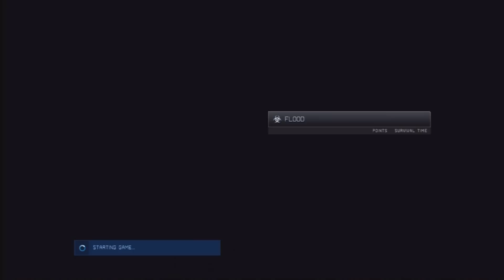The D-Team: Halo 4: Funny Moments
I think everyone in this video has a defect in the brain. Especially me!
White: TouchtheMunkey/ DEadRoPe PG
Blue: Vaporized Magic/Paralizer1995
Green: Nukemall98/GettoCookies